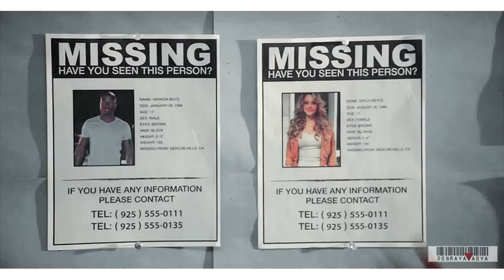Elena Gilbert & Stiles Stilinski - Up in Flames [part 2]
Elena becomes a vampire. The memories of the past, the death of their loved ones, it disables feelings. Stiles stays with her until recently, trying to be another monster. I hope you like it ;)

Елена становится вампиром. От воспоминаний о прошлом, о смертях своих близких, она отключает чувства. Стайлз остается с ней до последнего, пытается быть другом монстра. Надеюсь вам понравится ;)